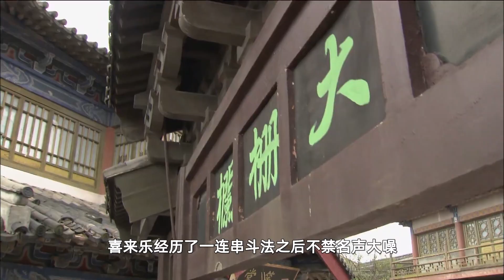喜来乐为了给慈禧的狗治病，把所有的太医当成狗调教，却被慈禧夸赞做得好，看的真解气啊！